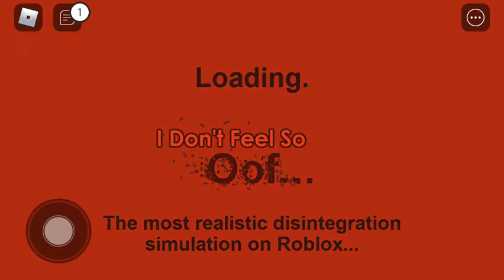I don’t feel oof [￼Roblox]￼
I don’t feel oof now I feel to Disappeared now￼